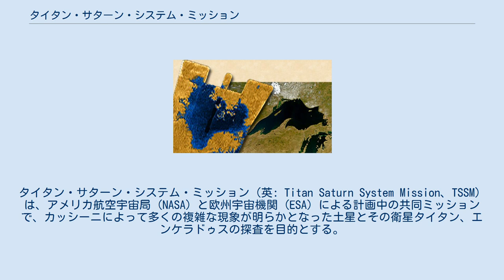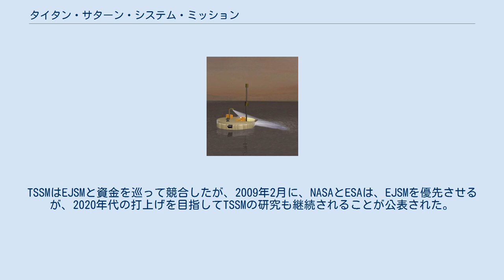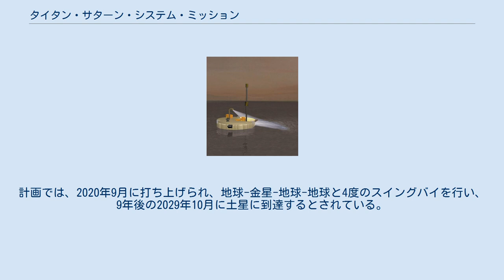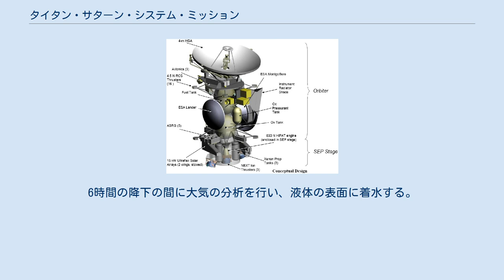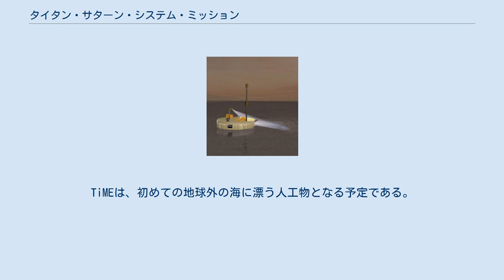タイタン・サターン・システム・ミッション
タイタン_(衛星)
タイタン・サターン・システム・ミッション（英: Titan Saturn System Mission、TSSM）は、アメリカ航空宇宙局 (NASA) と欧州宇宙機関 (ESA) による計画中の共同ミッションで、カッシーニによって多くの複雑な現象が明らかとなった土星とその衛星タイタン、エンケラドゥスの探査を目的とする。
NASAは推計約250億円を負担し、2020年に打ち上げられ、地球、金星をスイングバイし、2029年に土星に到達することを目指している。
4年間の観測のうち、2年間は土星を探査し、2か月間はタイタンの大気の採取を行い、20か月はタイタンの軌道上で観測を行う。
 2009年、木星とその衛星の探査ミッションであるEJSMが、タイタン・サターン・システム・ミッションよりも優先すると決定された。
 TSSMは、公式には2009年1月にESAのTitan and Enceladus Mission (TandEM) とNASAのTitan Explorer (2007) を統合することで創設されたが、両計画を統合するという構想は、少なくとも2008年始めからあった。
TSSMはEJSMと資金を巡って競合したが、2009年2月に、NASAとESAは、EJSMを優先させるが、2020年代の打上げを目指してTSSMの研究も継続されることが公表された。
2009年2月と10月にはそれぞれ、ミッション要素の詳細なレポートや湖に着陸するタイタン海洋探査ミッション (TiME) のコンセプト等が公表された。
 熱気球がタイタンを周回する計画である。
 TSSMのミッションは、1機のオービタとタイタン探査用の2機のプローブで構成される。
熱気球はタイタンの雲の中を浮遊し、ランダーはメタンの海に着水する。
 どちらのプローブのデータもオービタを中継する。
プローブは、カッシーニが行った以上の、撮像装置、レーダープロファイリング、表面探査、大気サンプリング等の機器を備える。
 宇宙船は、いくつかの惑星でスイングバイして土星に到達する。
計画では、2020年9月に打ち上げられ、地球-金星-地球-地球と4度のスイングバイを行い、9年後の2029年10月に土星に到達するとされている。
これは、2018年から2022年の間に何度かある機会の1つである。
しかし、現在のNASAの計画ではTSSMには優先権がなく、提案される時期に打上げの機会が与えられるかは分からない。
 2029年10月に土星に到達すると、オービタの化学推進システムがオービタを土星周回軌道に乗せ、2年間の土星探査が始まる。
この期間に、少なくともエンケラドゥスで7回、タイタンで16回のスイングバイを行い、タイタンの軌道に入るのに必要なエネルギーを減少させる。
エンケラドゥスのスイングバイの際には、南極付近にある奇妙な氷の火山の噴火の観測を行う。
 熱気球は、タイタンへの最初のスイングバイの際に放出され、弾道軌道でタイタンの大気中に突入し、2030年4月から2030年10月まで、地球時間で6か月間の観測を行う。
熱気球は、設計寿命の間に、北緯20度に沿って、高度約10kmの高さを少なくとも1周できると考えられている。
 タイタン表層海探査では、湖に着水する。
 湖へのランダーのコンセプトについては、何度も繰り返し出されてきた。
これまでで最も具体的な計画はいわゆるTiMEと呼ばれるもので、これはもともと別のミッションとして計画されていたものであるが、延期され、TSSMの計画と統合されることとなった。
承認されれば、TiMEはタイタンへの2度目のスイングバイの際に放出される計画である。
タイタンの持つもやの層と太陽からの距離のため、ランダーは太陽電池で動くことができず、スターリング放射性同位体発電機から電力を供給される。
探査機は、2005年のホイヘンス・プローブのように、北緯79度の北極圏にある液体炭化水素の湖であるリゲイア海を目標としてパラシュートで降下する。
6時間の降下の間に大気の分析を行い、液体の表面に着水する。
その後、3か月から6か月の期間で、地表の有機物の採集、分析を行う。
TiMEは、初めての地球外の海に漂う人工物となる予定である。
 リゲリア湖と地球のスペリオル湖の比較 TSSMの主な目的は、次の4つに分けられる。